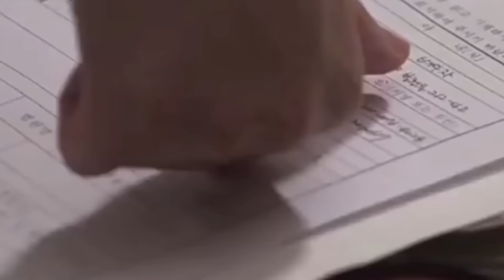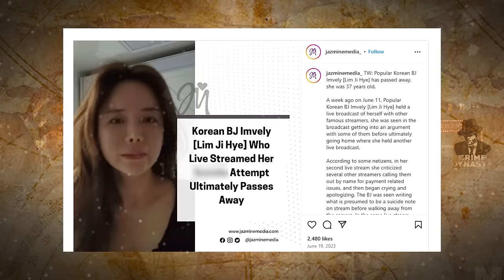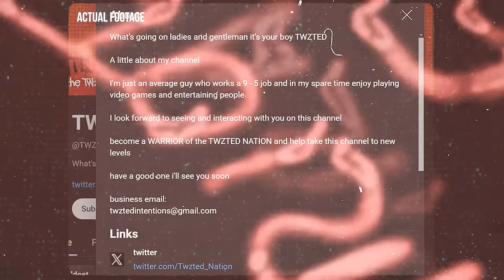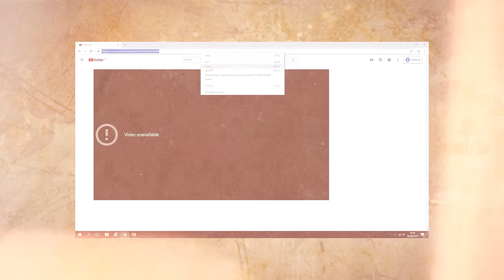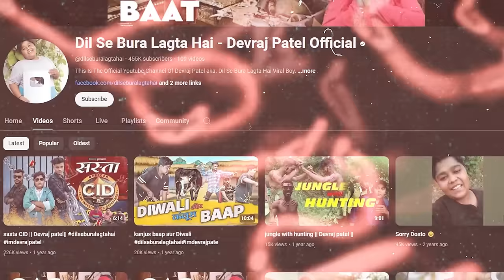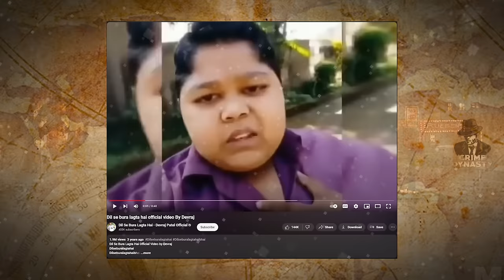9 YouTubers Who Died While Filming Videos Vol. 2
9 YouTubers Who Died While Filming "Pranks"